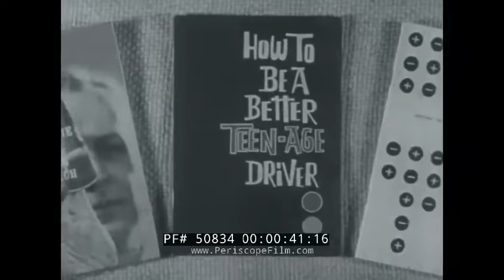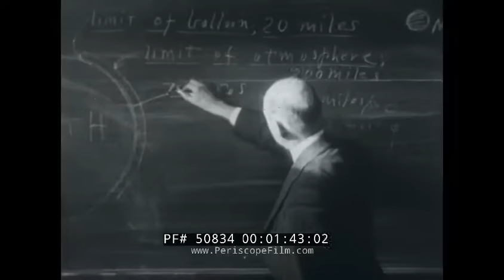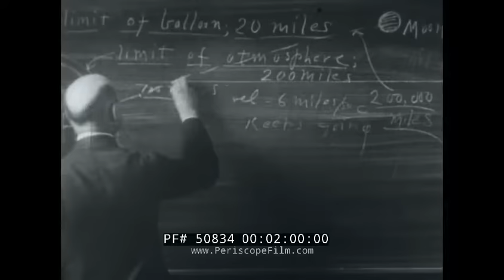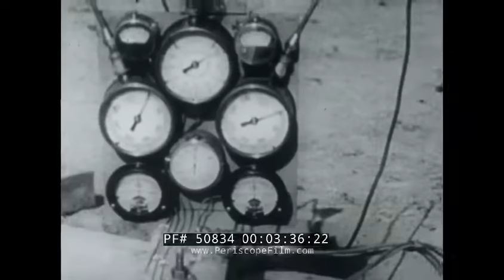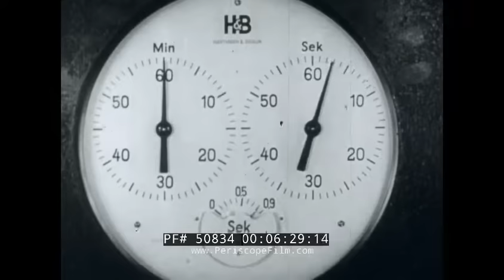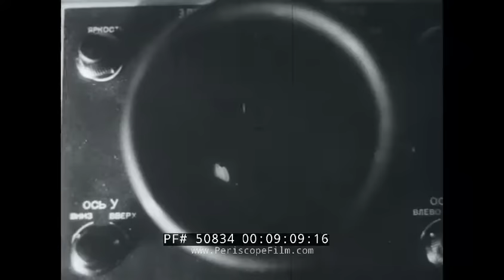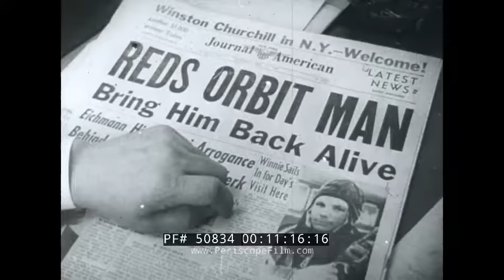" THE SPACE AGE " ROBERT GODDARD JOHN PAUL STAPP SPUTNIK EARLY SPACE RACE FILM 50834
Presented by the Metropolitan Life Insurance Company, this is a 1965, black and white film that traces the early space age from Dr. Robert Goddard through Project Mercury. It opens on Main Street in front of a movie theatre in 1919, 2:14. Robert Hutchings Goddard was an American engineer, professor, physicist, and inventor who is credited with creating and building the world's first liquid-fueled rocket. Goddard successfully launched his rocket on March 16, 1926, ushering in an era of space flight and innovation. He and his team launched 34 rockets between 1926 and 1941, achieving altitudes as high as 2.6 km (1.6 mi) and speeds as fast as 885 km/h (550 mph). Dr. Goddard writes on a chalkboard, 1:50. Dr. Goddard launches his test rockets, 2:30. The Goddard workshop in Roswell, New Mexico is shown, 2:55. Goddard’s home movies are shown with his rocket firing experiments, 3:25. Rocket is launched, extends parachute and floats neatly to the ground, 4:39. Dr Goddard launches a 15 foot rocket, 5:00. The first supersonic rocket is launched, 5:15. A sea plane takes off, 5:56. Nazi Germany launches a liquid fueled rocket, 6:34. Headstone of Dr. Goddard is shown, 7:20. Scientist prep mice for flight in space, 7:40. Rocket launch, 8:00. Mice are shown in zero gravity, 8:12. Colonel John Paul Stapp (July 11, 1910 – November 13, 1999), M.D., Ph.D., was an American career U.S. Air Force officer, flight surgeon, physician, biophysicist, and pioneer in studying the effects of acceleration and deceleration forces on humans, 8:21. He was a colleague and contemporary of Chuck Yeager and became known as "the fastest man on earth". His work on Project Manhigh pioneered many developments for the US space program. Sputnik II is shown, 9:00. First dog to orbit the earth is shown, 9:28. Redstone rocket launches American chimpanzee into space, 10:11. Helicopter deposits the chimp on deck of an aircraft carrier, 10:33. Yuri Gagarin is launched into space, 11:16. American astronauts go through training, 11:57. John Glenn is pictured, 12:13. John Glenn takes off 13:10. John Glenn’s capsule is retrieved, 13:30.